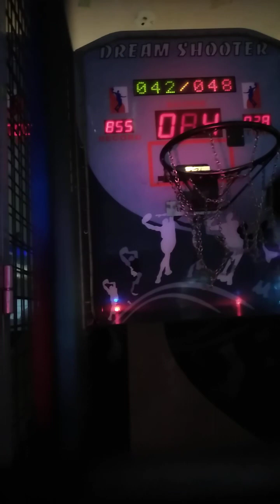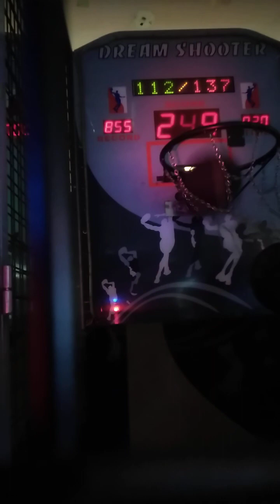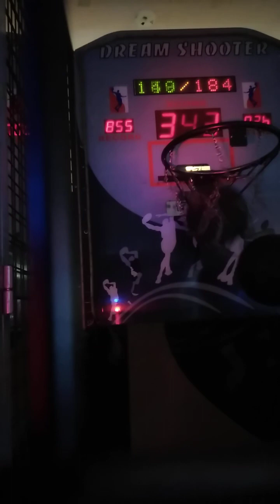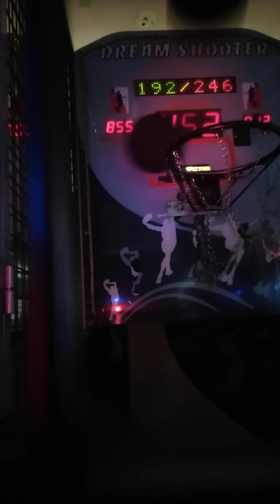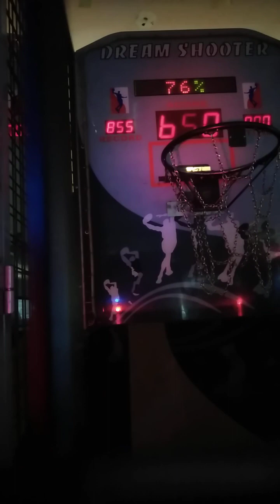台北地下街 挑戰投籃機（528）